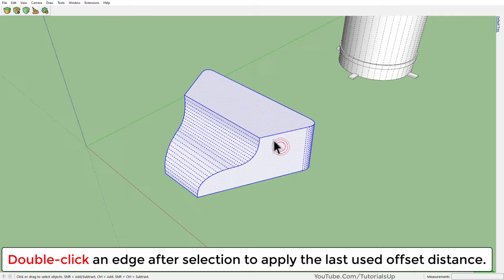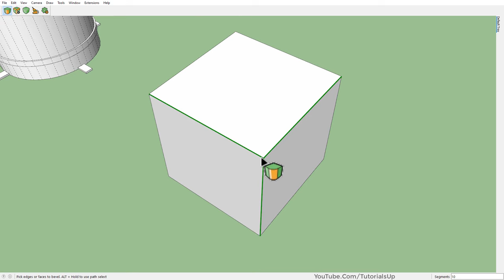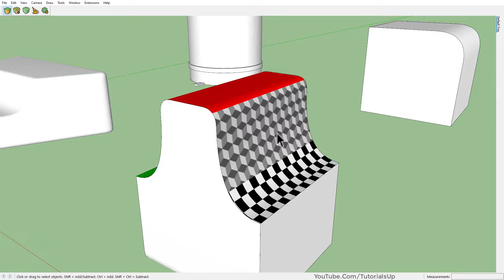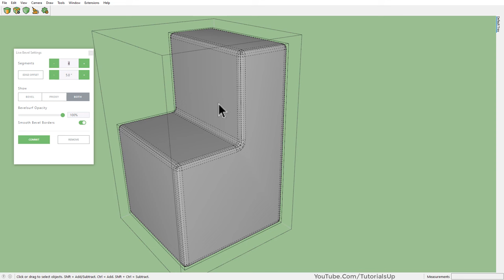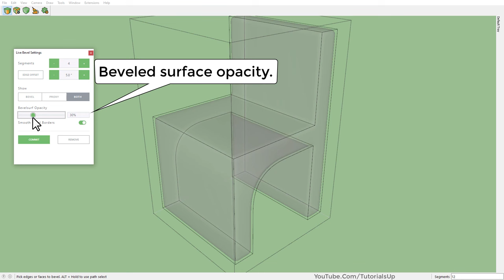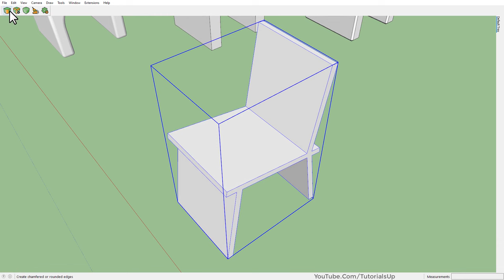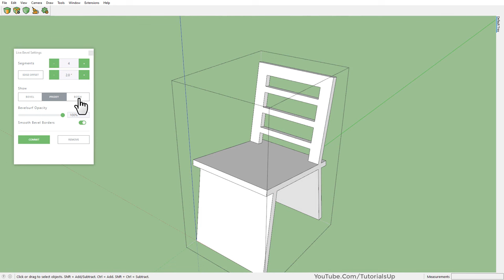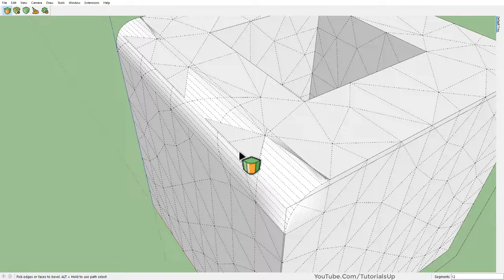New Plugin For Bevel Edges - SketchUp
Black Friday Sale is Live!

Chapters
00:00 - Intro
00:08 - Bevel Tool
02:59 - Live Bevel
06:28 - Auto Soften Edges
07:18 - Clean Edges